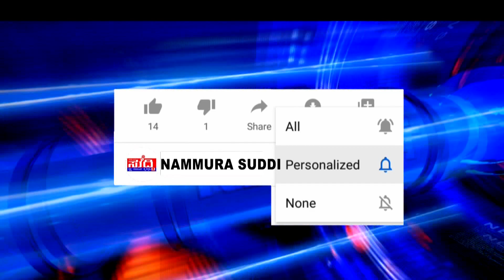’ಕುಡ್ಲಡ್ ನಮ್ಮ ಶಾಸಕೆರಾಯಿನ ಹರೀಶ್ ಪೂಂಜ ಬೊಕ ಭರತ್ ಶೆಟ್ಟಿ ಇಂಚ ತೂವರ ತಿಕ್ಕಿಯೆರ್.’ | ಸರಳತೆಗೆ ಅಭಿಮಾನಿಗಳು ಫಿದಾ